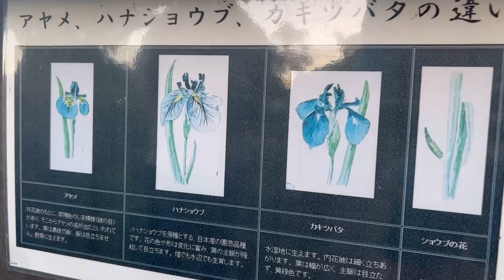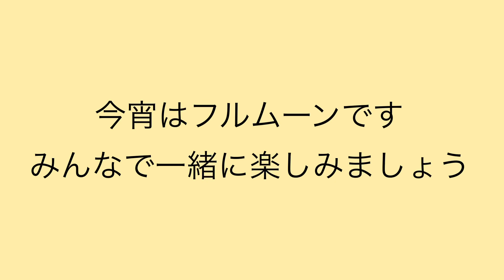【東屋】このあずまやがスゴい！群馬県館林編